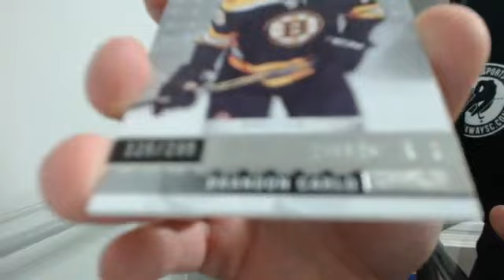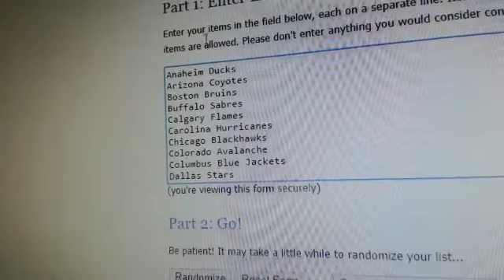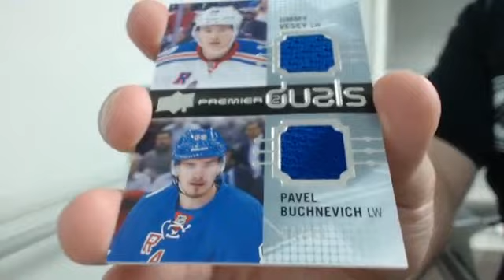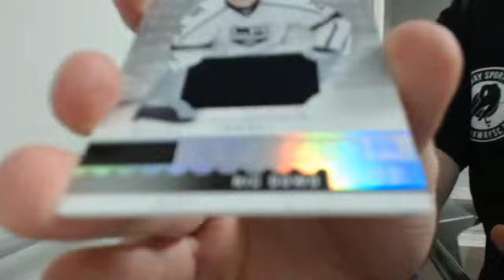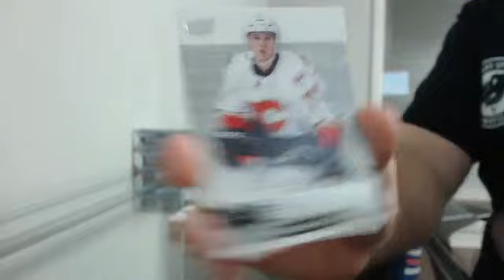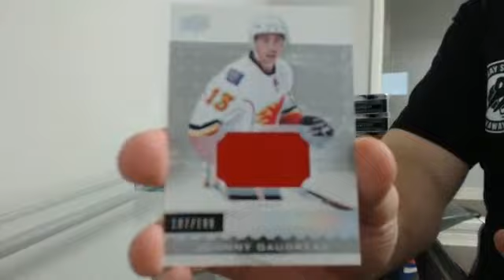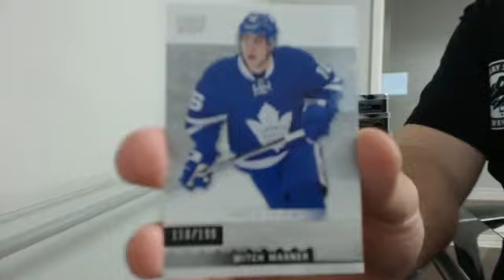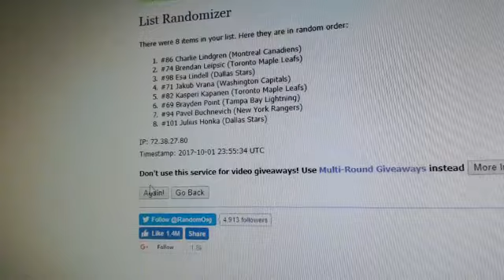16-17 Premier Team Random Case Break #28